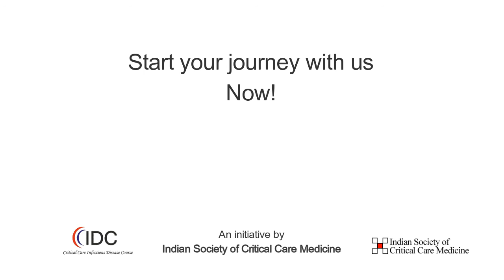Interview with Dr. Suresh Ramasubban - Principles of Antibiotic Therapy - CCIDC